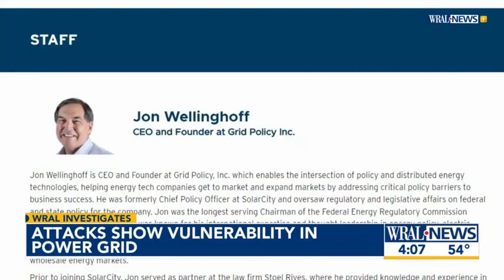How vulnerable is our power grid?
WRAL Investigates asks experts how vulnerable is our electric grid and what needs to happen to prevent future attacks.